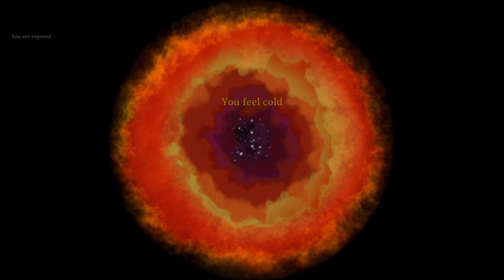spear world pt 38, pick up boat: valheim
after a lengthy exploration of the second island continent with the elder marker, its time to return to where i originally parked the karve boat and begin the next phase of the adventure.